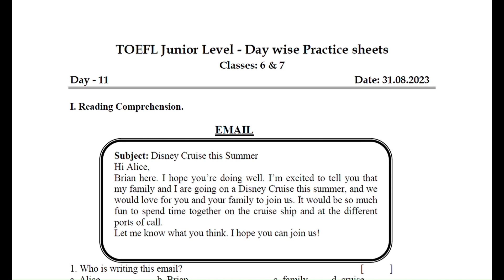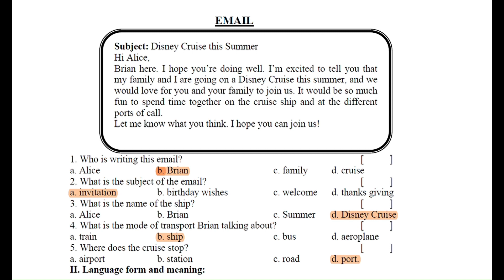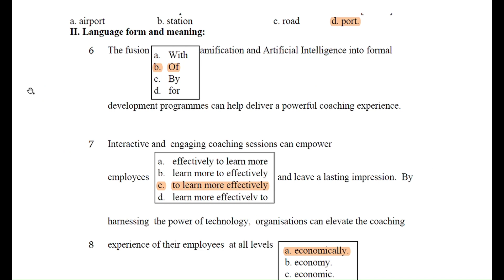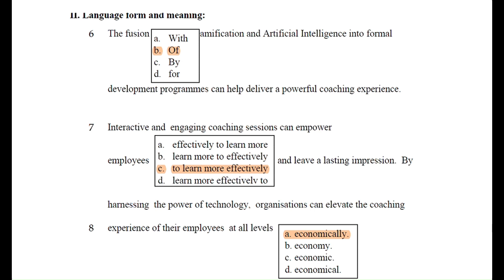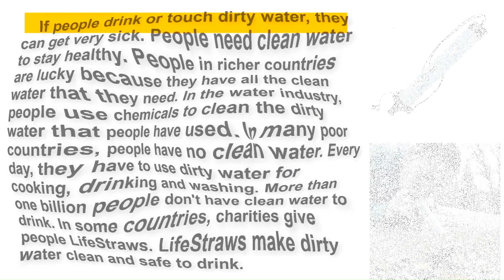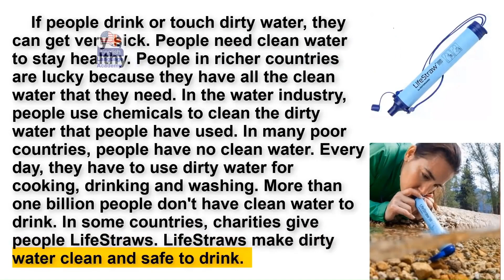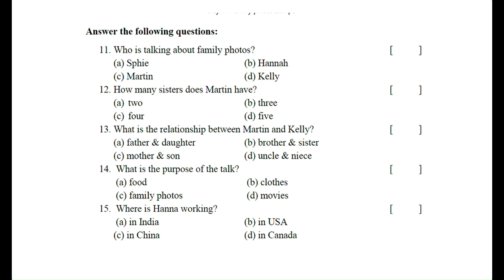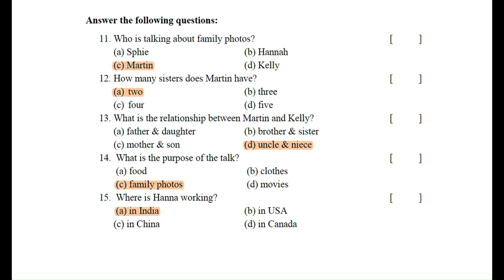TOEFL FOR 6TH & 7TH CLASSES DAY-11 , 31-08-2023 PRACTICE SHEETS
TOEFL FOR 6TH & 7TH CLASSES
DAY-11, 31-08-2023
PRACTICE SHEETS
READING PRACTICE
LISTENING PRACTICE
AUDIO CLIPS
WITH ANSWERS